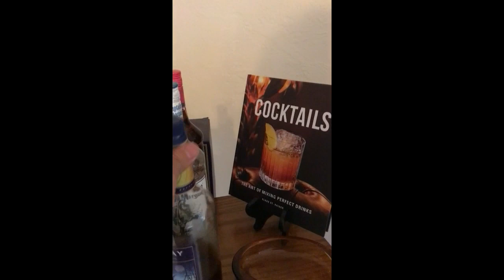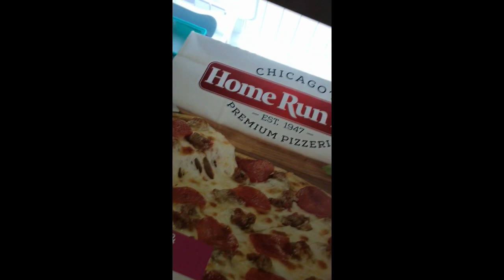Fishing in the exotic location of Holly Hill, Florida and later some bartending, a Blue Lagoon